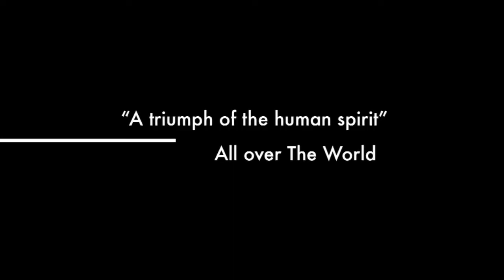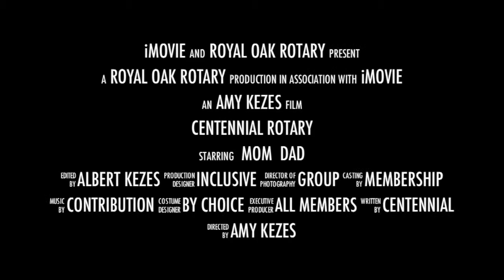Royal Oak Rotary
President Amy Kezez, May 29th , 2012. Victoria, B.C Canada. Royal Oak Rotary.